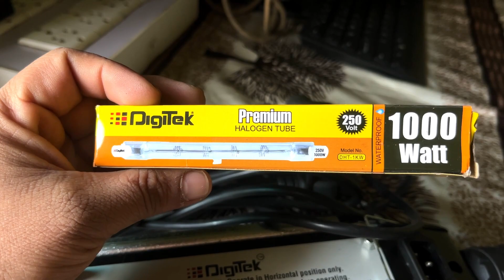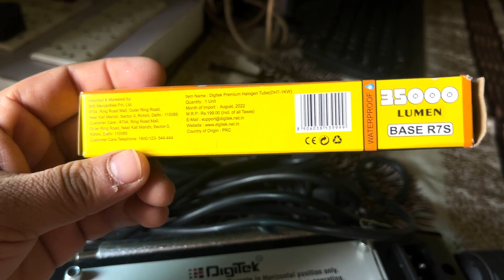Digitek Porta Light Kit ( DPk-007 ) 2024 | Porta Light Wedding Photography | Best Porta Light Setup🔥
2024 best porta light kit
2024 best budget porta light kit
digitek porta light price in india
digitek porta light set
porta light setup
digitek porta light kit
digitek professional portable &
stable monopod
digitek ultra portable lightweight heavy duty
digitek clip mount portable selfie led light
Cheap and Best porta light
porta light wedding photography
porta light for videography
digitek porta light for wedding videography
digitek light stand
photography
best porta light for wedding videography
best video light for wedding
unboxing digitek porta light kit
digitek porta light
digitek light stand 6 ft
digitek flash photography
continuous light for photography
digitek video light
porta light
porta light photography
best soft light for youtube videos
lighting setup for wedding photography
lighting setup for youtube video

( Under ₹4300 ) Best Porta Light , It's my Personal Recommendation.

2024 best porta light kit
2024 best budget porta light kit
2024 best porta light kit

The NIKON Z30 Camera features are below:

This entire video including the stop motion is shot with the Nikon Z30.